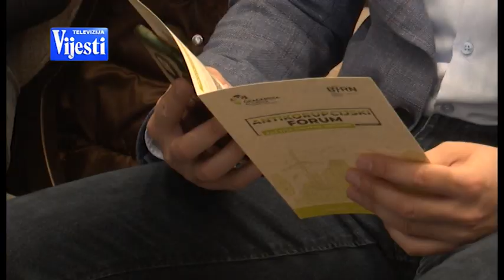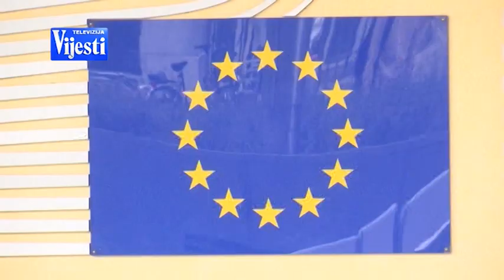VIJESTI U POLA 7 - ANTIKORUPCIJSKI FORUM | Vijesti online